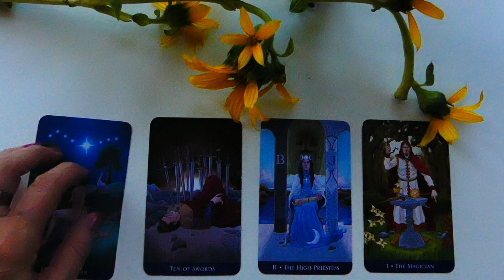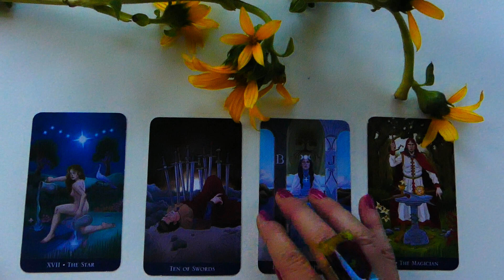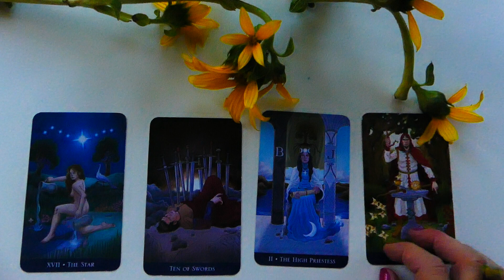SAGITTAIRE 21-28 AOÛT #2023 ENJEUX 4 CARTES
Brigitte Crespo, Votre Guide et Amie, 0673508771 consultations voyance